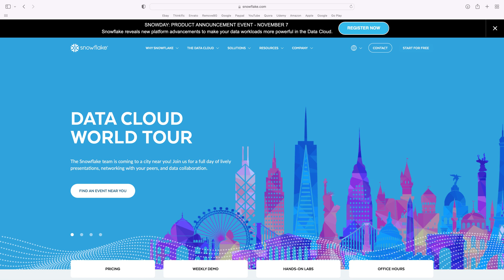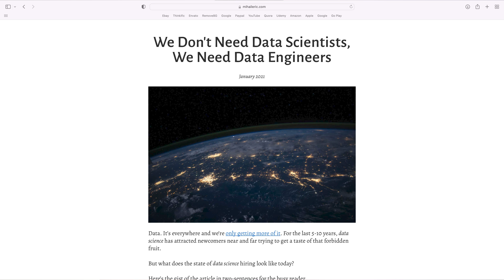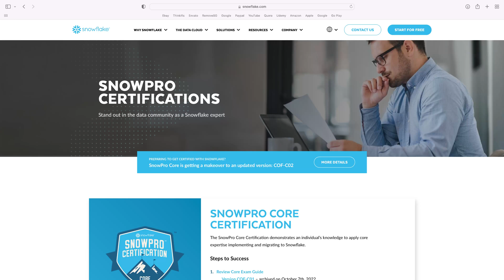The Snowflake Data Engineer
A path you might want to consider.